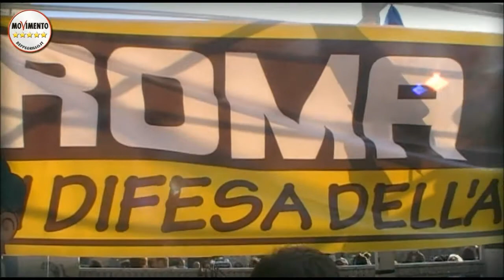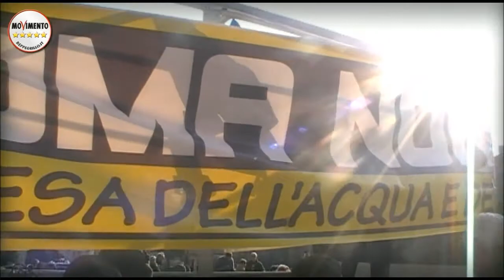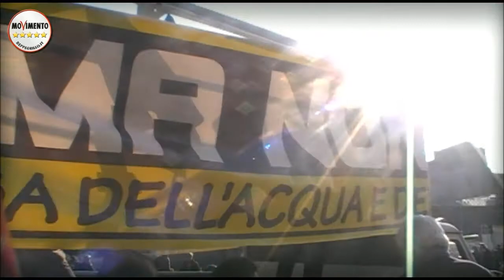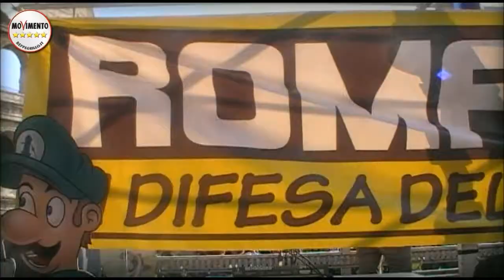MARCELLO DE VITO (M5SROMA), ROMA NON SI VENDE